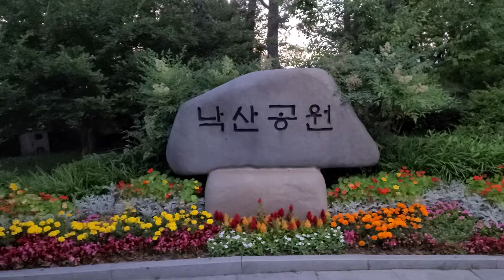[EN/KR CC] Night Walk in Naksan Park, Seoul, South Korea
This video shows a gorgeous night view of Seoul from Naksan Park,  a splendid view of the Seoul Fortress Wall, and pleasant ambiance.  Seoul Fortress Wall is featured in the popular
K-drama "Itaewon Class".